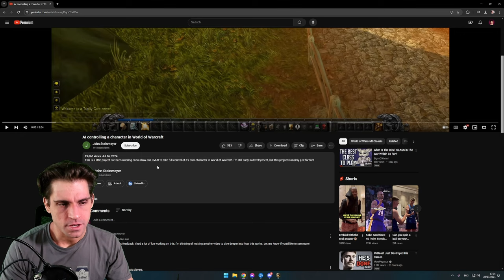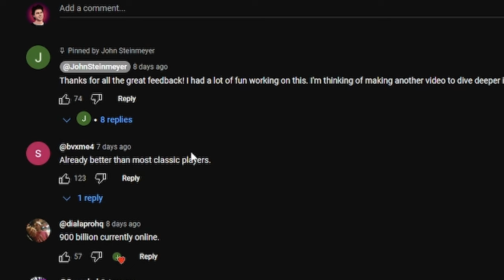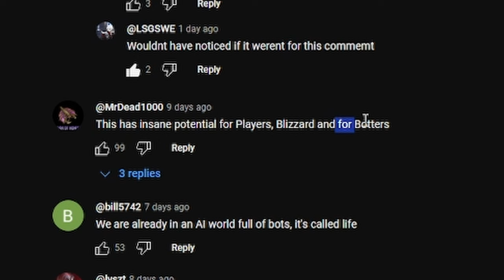AI controls World of Warcraft Character?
☝️VLOGS: @Anzhelo
🎮VODs: @AnzheloVods